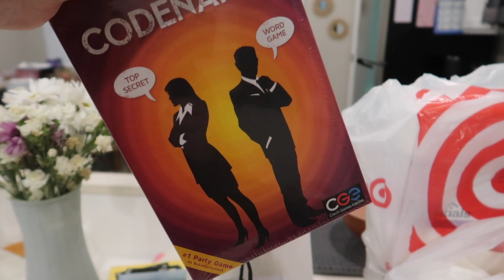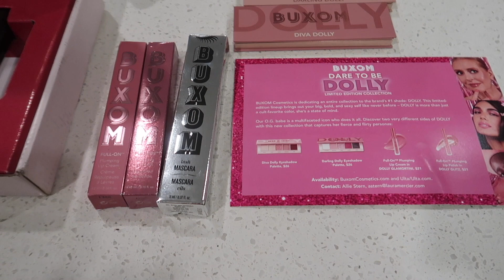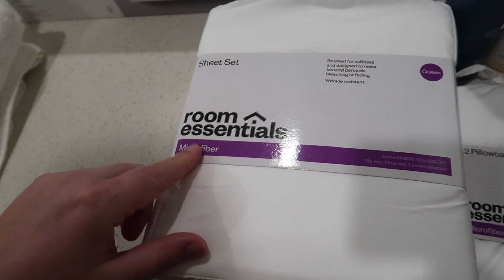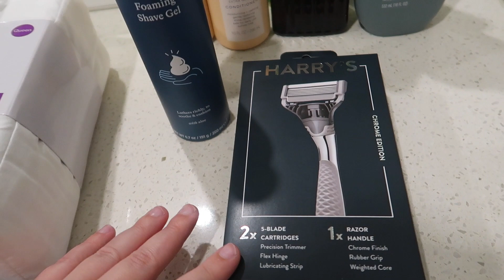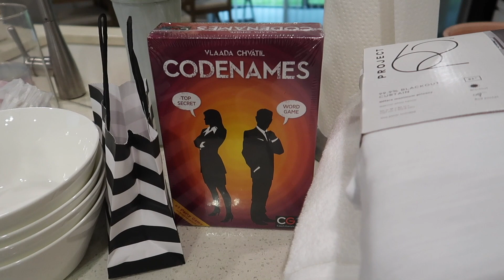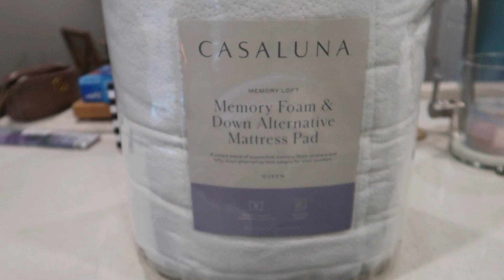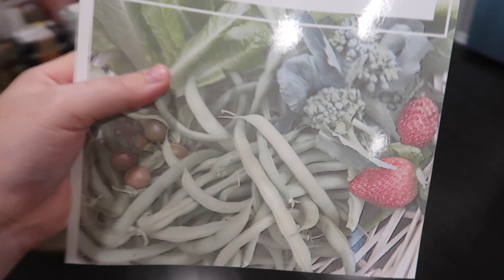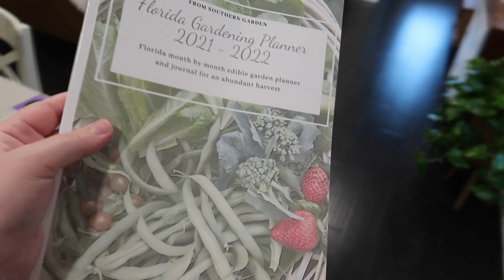ALMOST DONE UNPACKING! *satisfying* cleaning + target haul! | Paige Koren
*AMAZON PRODUCTS MENTIONED

*TARGET PRODUCTS MENTIONED:
*FLOATING SHELVES
*MICROFIBER SHEETS
*MICROFIBER PILLOWCASES
*CURTAIN ROD
*BLACKOUT CURTAIN
*MATRESS TOPPER

Paige Koren
1650-302 Margaret St. # 227